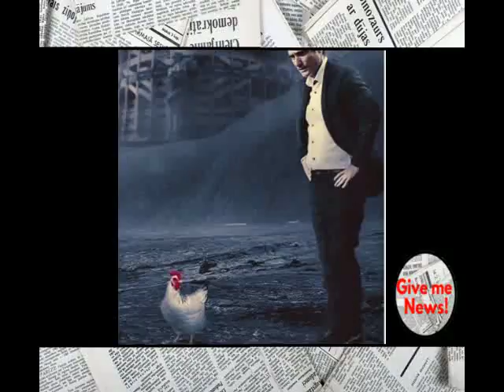Boca campeón Los mejores memes de los hinchas!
La derrota de Banfield frente a San Lorenzo le dio la posibilidad a Boca de consagrarse campeón antes de pisar la cancha en Bahía Blanca. La caída del Taladro en el Gasómetro marcó el comienzo de los festejos de los millones de hinchas xeneizes en todo el país y de los jugadores en la concentración del hotel.

En las redes, por supuesto, también se celebró. Varios futbolistas del plantel colgaron mensajes en Twitter y los hinchas se acordaron del rival de toda la vida. ¡Y dalee Boooo' y dalee Booooo!